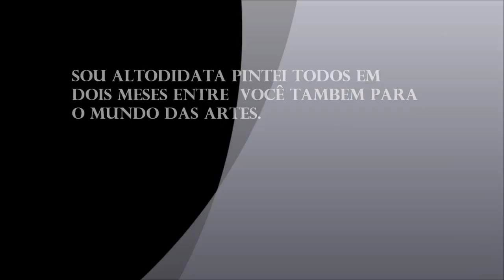minhas pinturas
oleo sobre tela